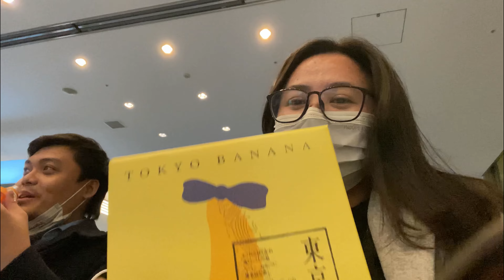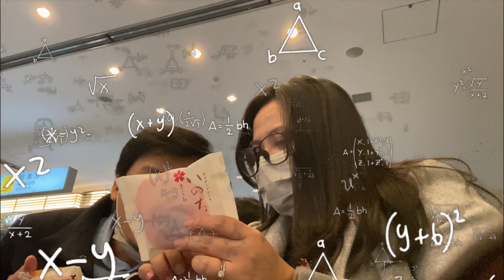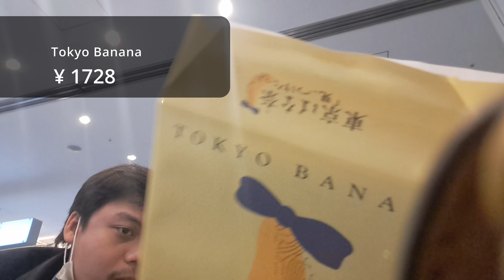What We Bought In Lawson - Haneda Airport and Our Pokemon Center Haul!